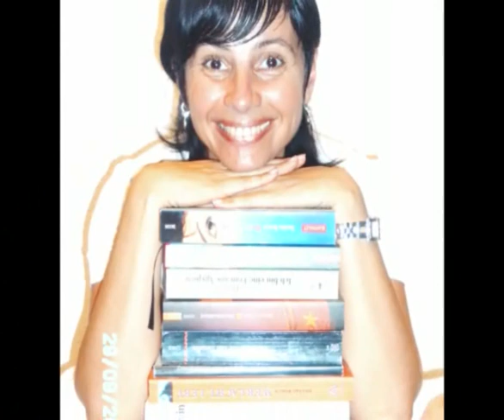with love !!! Your mom wmv